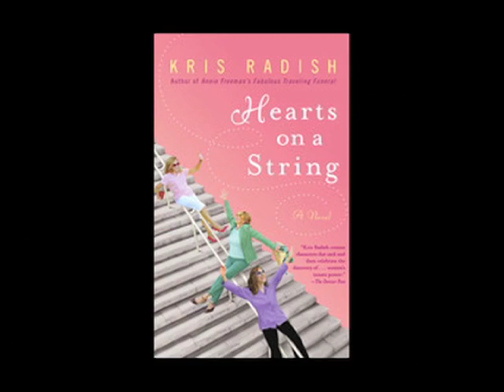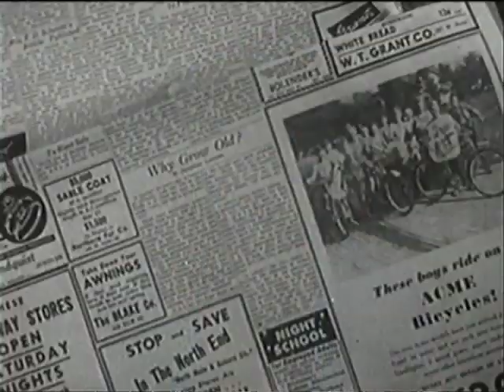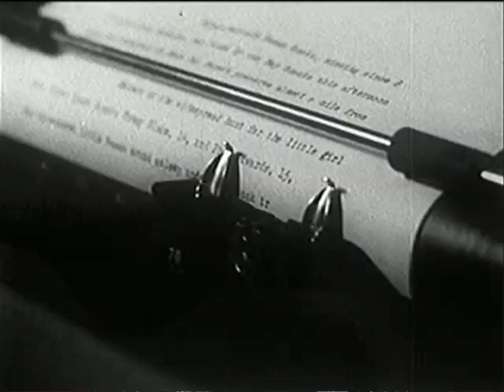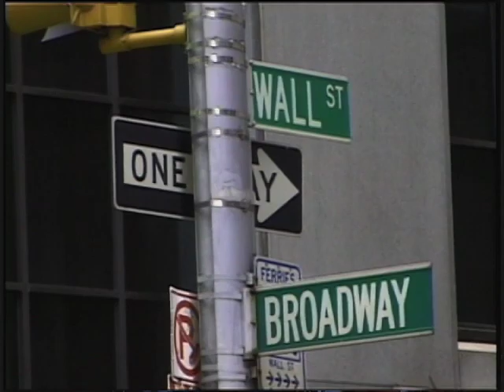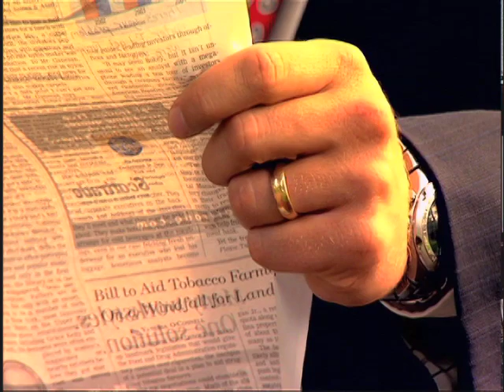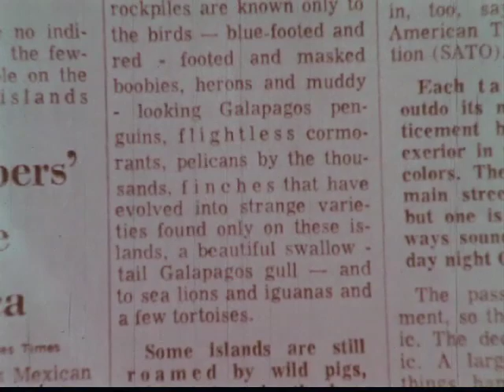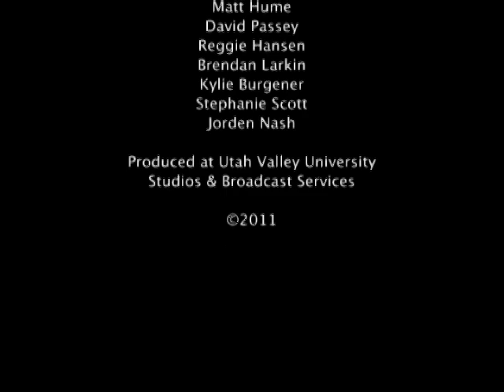UVU: Discussion on Democracy Episode 15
"A Novel Approach to Personal Democracy" with Kris Radish, Clark Caras, Genelle Pugmire, and Elaine Englehardt. A discussion on the writing, journalism, and democracy with Random House writer, Kris Radish.